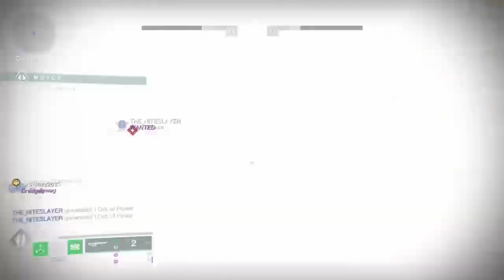Doing some Gambit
Gambit New Arcadia Map